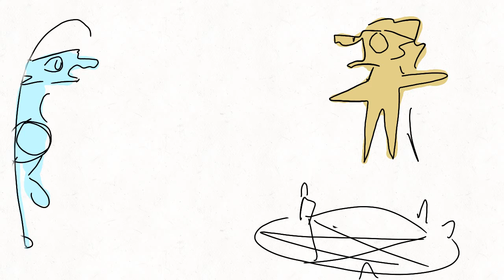Winter gets shot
Read the title, animation by me :o!